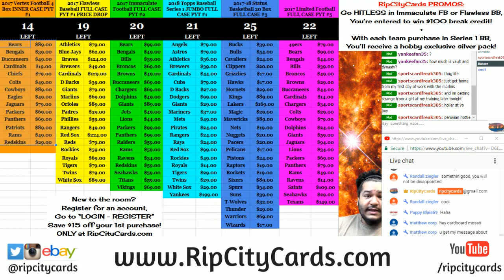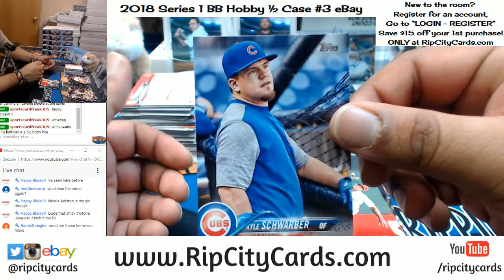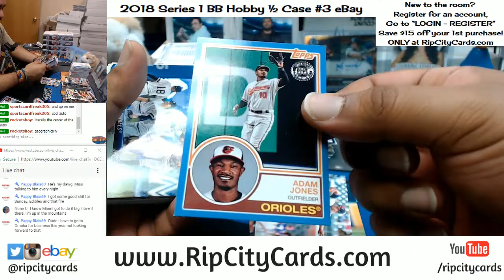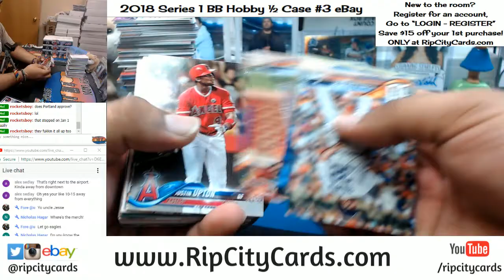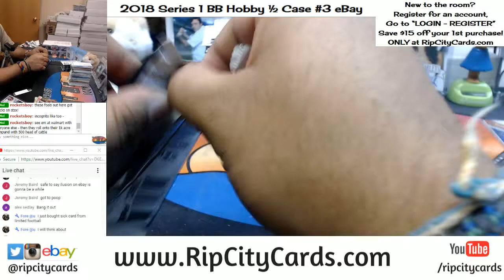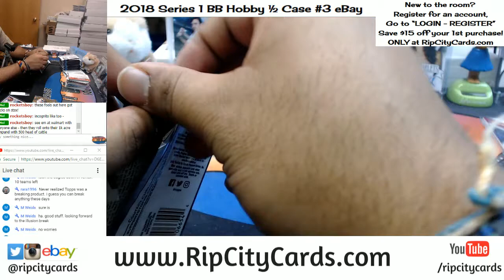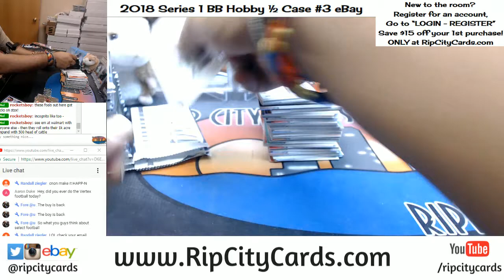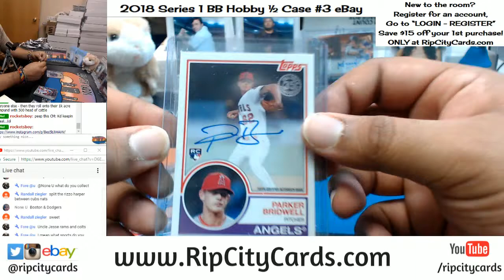2018 Series 1 Baseball Hobby Half Case #3 eBay